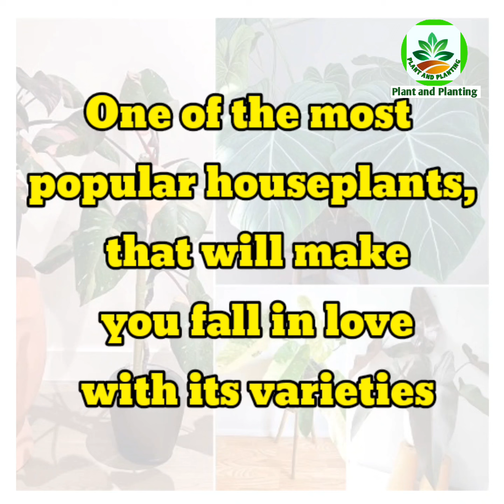54 Indoor Philodendron Plants | Stunning Indoor Philodendron Plants to grow| Plant and Planting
54 Indoor Philodendron Plants | Stunning Indoor Philodendron Plants to grow| Plant and Planting